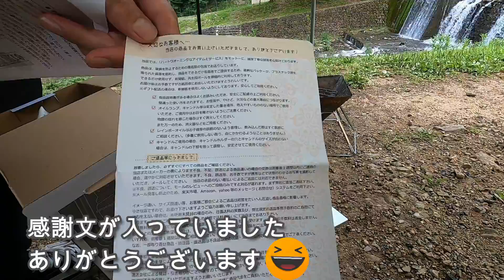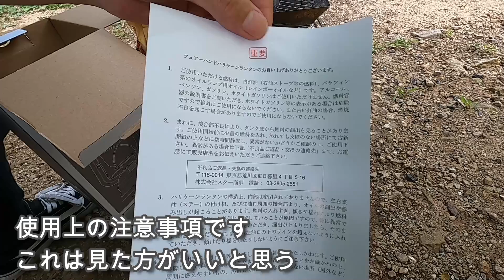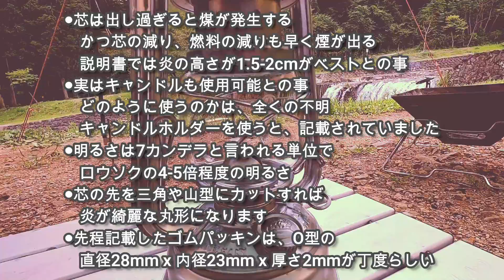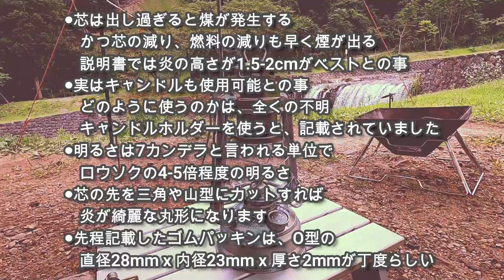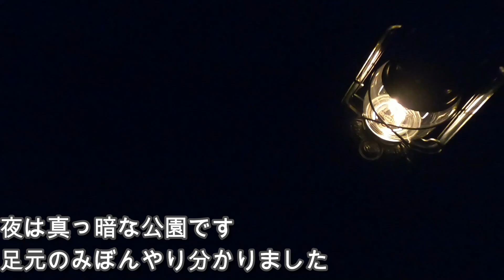【ランタン】初心者がフュアーハンド購入！100年以上愛されるドイツの有名ランタン！【キャンプギア】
ずっと前から購入を検討していた、フュアーハンドを遂に購入しました！
完全ランタン素人状態での、2日間使用してのレビュー動画になります。

どれくらい明るいの？
燃料はどのくらい持つの？
手間がかかりそう！
結局LEDでしょ？

動画内で答えを出したわけではないですが、一つの指標になるかなぁと作成しました。
今後ランタン購入を検討している方の、お力になれる動画内容となったと思います！

実際使用した商品のURLは下部に記載しております。

撮影は全てGo Pro Hero8、iphoneでの撮影です。

・【並行輸入品】FEUERHAND(フュアーハンド) ランタン 276 ジンク ドイツ製 キャンプ アウトドア

・（フュアーハンド）Feuerhand ハリケーンランタン Hurricane Lantern 276-rot フュアハンド ランタン ベイビースペシャル [並行輸入品]

・フュアーハンドランタンFeuerHand Lantern 276 【替芯1m付】

検索用